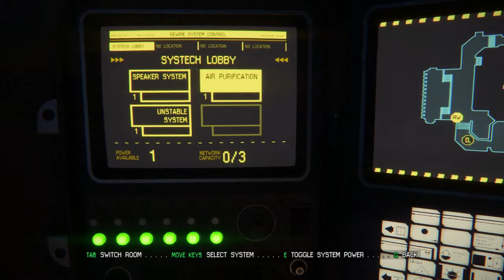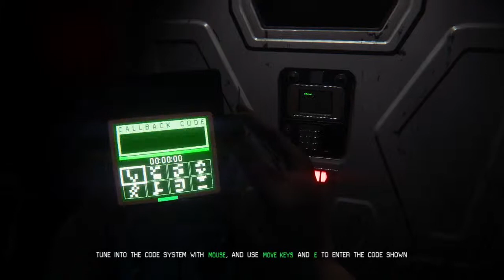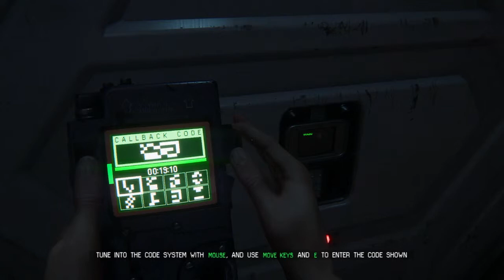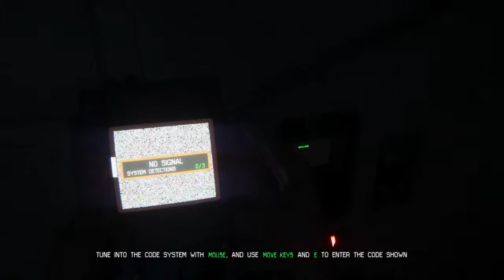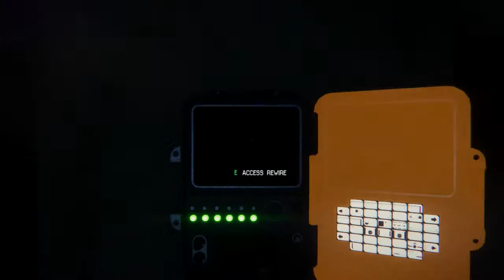Alien: Isolation | Part 5: It Emerges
Good Night!